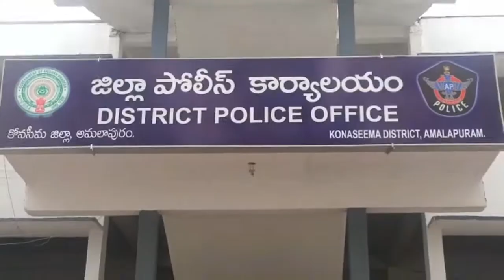TCN NEWS 10-05-2022 2